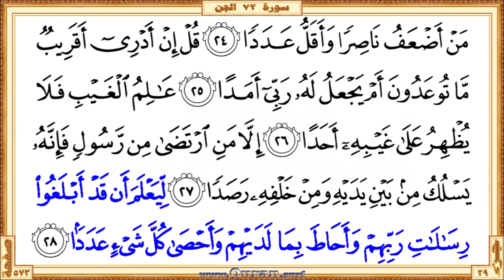Surah 072 Al-Jinn | Reciter: Mahmoud Ali Al-Banna | Text highlighting HD video on Holy Quran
Surah Al-Jinn - Beautiful HD video view on your screen. The video shows highlighted the Qur'an text portion along with the beautiful and heart shuddering recitation by Mahmoud Ali Al-Banna. Quran.surf videos generally show only five lines of Quran text on one screen by following the page layout of the printed version of the Mus'haf. It can be viewed well on small mobile screens and large projector screens. Therefore, it provides a great way for those who want to learn or teach the recitation of the Qur'an well.

• Short URL for this video from Quran.surf (included easy navigation links)
• Videos for each Quran pages those recited by Mahmoud Ali Al-Banna

* Correct redirection applies only after completed all of the surah/page videos those recite by Mahmoud Ali Al-Banna. Short URL for the YouTube video is subject to 'special notes'